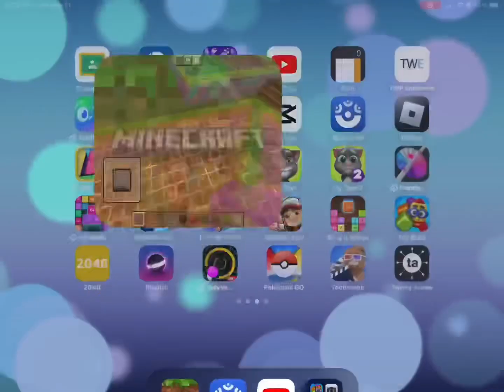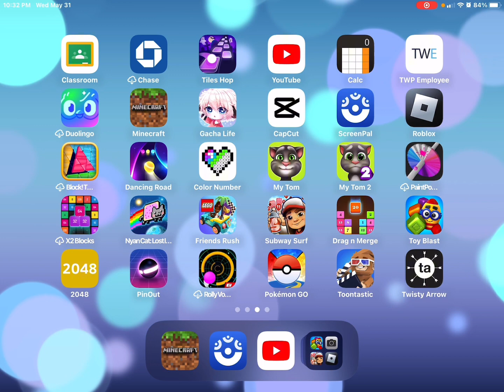Sunny Builder (Music Boxes II)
This video gives you a demonstration of the music boxes from 16 to 30. The 16th ￼ song is the little brown jug. And the 30th has a long name that’s hard to pronounce. And the next music box video it’ll be 31 to 50. I hope you enjoy it!